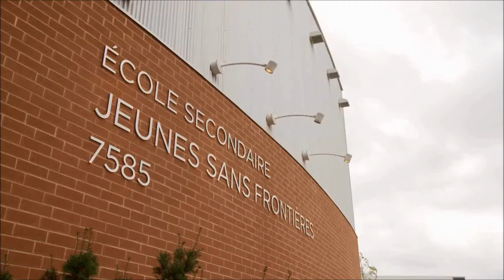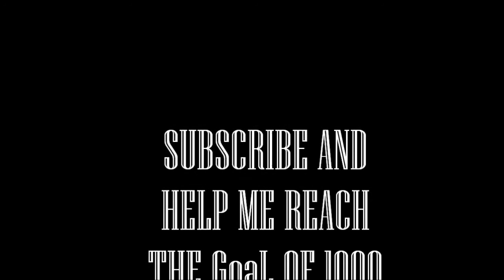RJ BARRETT "PSYCHO"